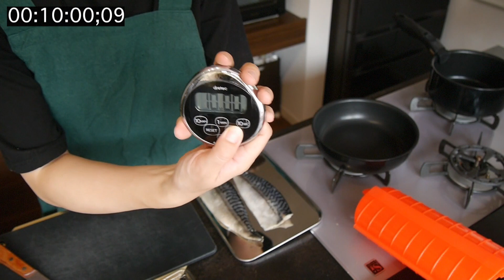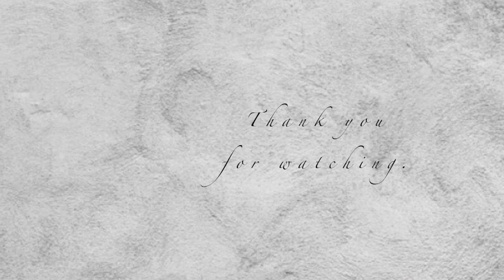【10分料理】スーパー帰宅後10分で4品晩御飯を作る。秋の味覚🍁#5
スーパー帰宅後に晩御飯の支度！
秋はおいしいものがたくさんですね！
１０分料理は第5弾になります。
再生リストにまとめてます♡

2歳差男の子兄弟のママのnamiです。
料理、VLOG 、育児、メイク、ファッション、猫、購入品など、
【暮らし、ライフスタイル】をアップしています。

 nami channel